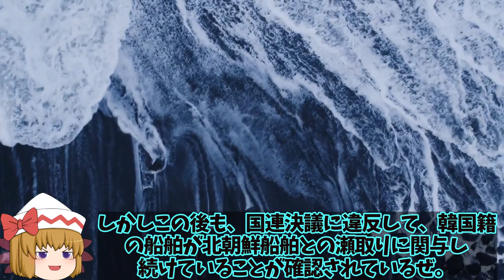韓の瀬取り監視にニュージーランド軍嘉手納基地へ！北朝鮮の瀬取りに韓が関わっているのか？【ゆっくり解説・軍事News】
1、昨今治まるどころか、違法瀬取りを繰り返す北朝鮮に追随する韓国と中国のことは、みんなも知っているよね。

2、それに関してはロシアも関わっている可能性が指摘されてもいるな。

3、要注意国が揃い踏みだね。
もう少し大人しく出来ないのかなぁ。

1、そうだね。さて今回はそうした瀬取りに関連した各国の応酬・実際の瀬取りの事案について詳しく解説していくよ。

引用・転載「出典：海上自衛隊ホームページ」
引用・転載「出典：航空自衛隊ホームページ」
引用・転載「出典：陸上自衛隊ホームページ」